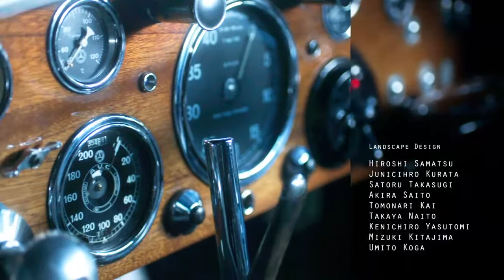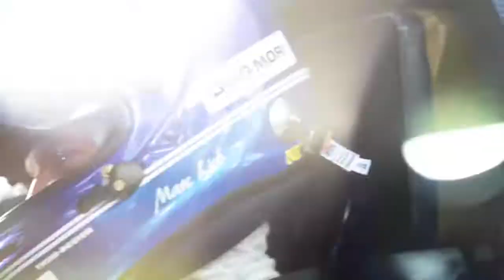Gran Turismo®SPORT Abertura!